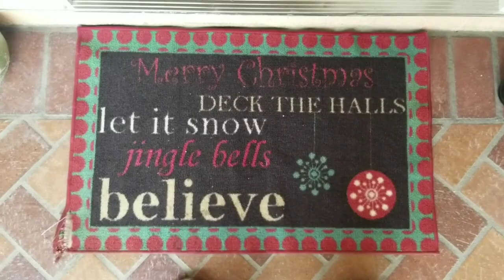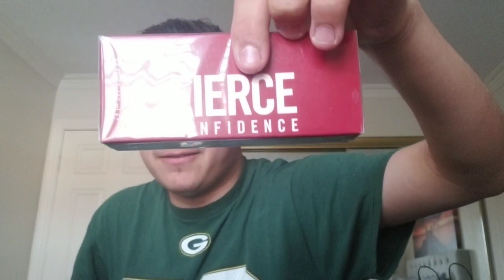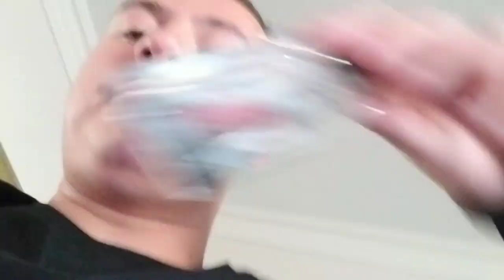My very special Christmas day